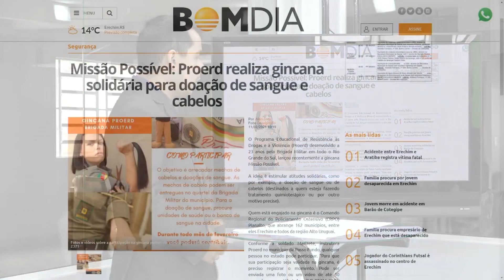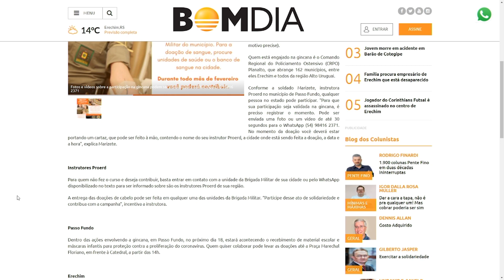Proerd realiza gincana solidária para doação de sangue e cabelos